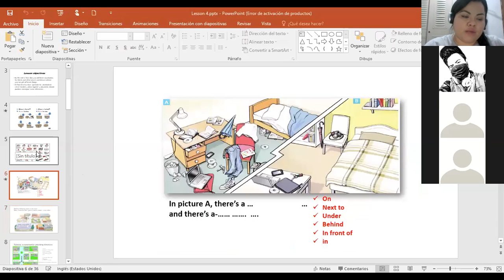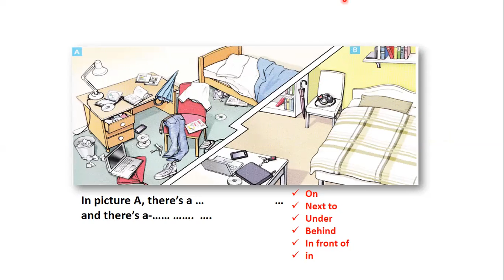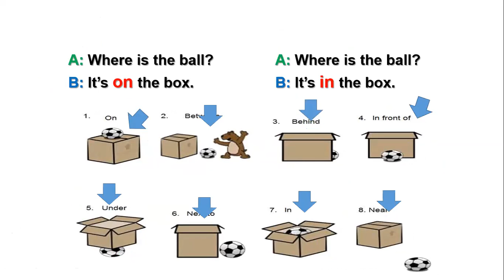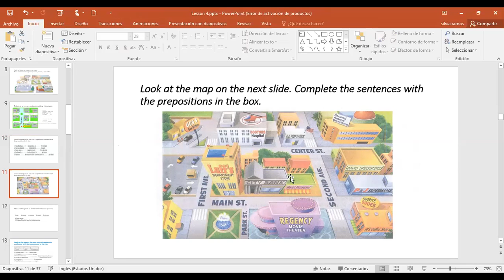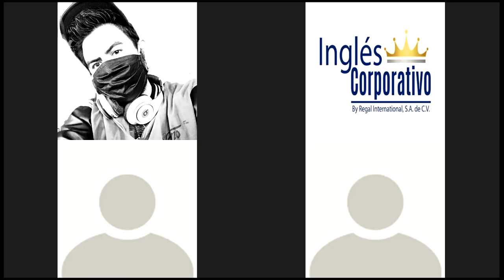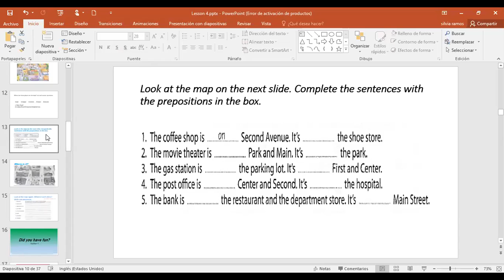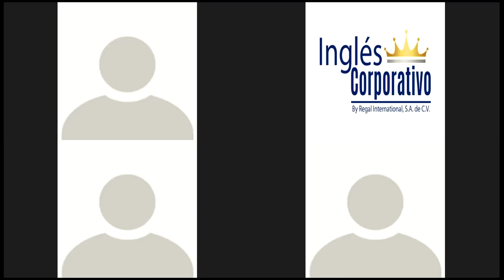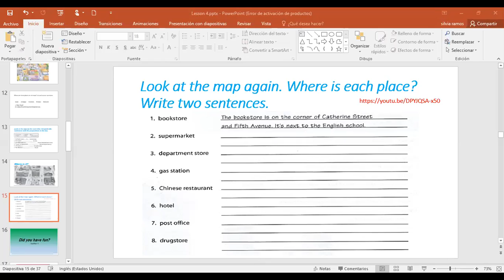Ingles Corporativo-Asking for and giving directions practice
Asking for and giving directions practice